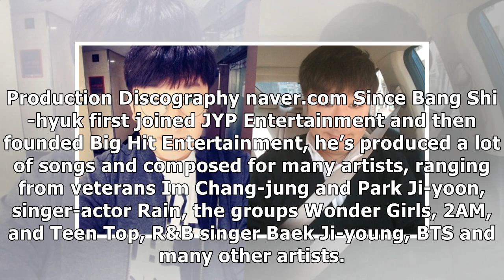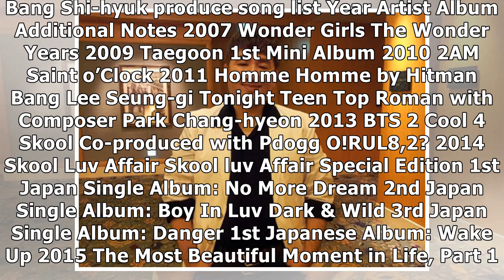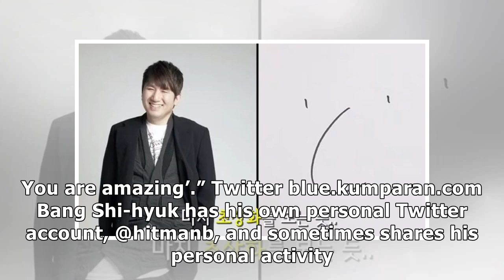Meet the Mastermind Behind BTS’ Hit Songs, “Hitman Bang” Bang Shi-hyuk!